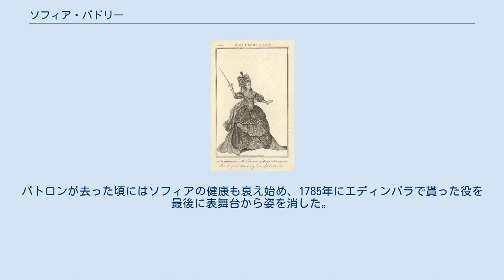ソフィア・バドリー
ソフィア・バドリー(Sophia Baddeley 1745年 - 1786年) は、イングランドの女優、歌手でありクルチザンヌ（高級娼婦）。
 ソフィアはロンドンに生まれた。
父のバレンタイン・スノウは軍曹だったがトランペット吹きもしていた男で、娘が若い頃から将来は演奏家としての道を歩めるよう手ずから鍛えていた。
しかし18歳のときにソフィアは俳優のロバート・バドリーと駆け落ちし、ドゥルーリー通りで舞台に立つようになった。
女優としてデビューしたのは1765年4月のことで、当時27歳だったソフィアは「ハムレット」のオフィーリアを演じた。
それ以外にも「リア王」のコーデリアや「シンベリン」のイモージェン、後には「十二夜」のオリヴィア役などに挑戦している。
1769年のときにデヴィッド・ギャリックがスウトラットフォード・ジュビリーを上演したが、ソフィアもこの舞台に参加した。
またソフィアは女優というよりも、ラネラやヴォクスホールと契約し、人々から喝采を浴びた才能ある歌手だった。
 役者や歌手として成功をおさめ、しかし夫と1770年に別れたソフィアは、裕福なパトロンを探せば経済的な苦労をすることはないことを悟る。
つまり「後援者」のクルチザンヌとして生きることを決めたのである。
美貌で知られたソフィアは、同時にその贅沢な暮らしぶりでも評判だった。
浪費が過ぎてついにやりくりができなくなったため、債権者を逃れてアイルランドのダブリンに身を隠さねばならず、後にはさらにスコットランドのエディンバラに居所を移している。
パトロンが去った頃にはソフィアの健康も衰え始め、1785年にエディンバラで貰った役を最後に表舞台から姿を消した。